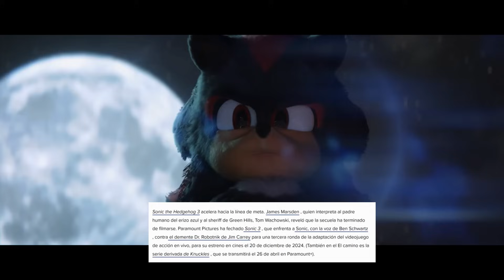SONIC 3 LA PELICULA PASA A SU FASE FINAL en 2024